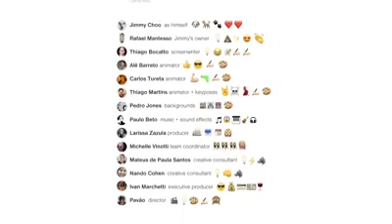Untrainable Bull Terrier